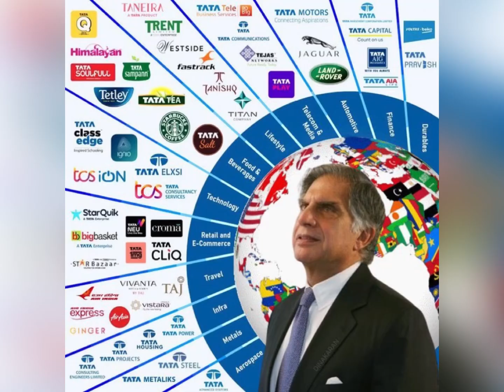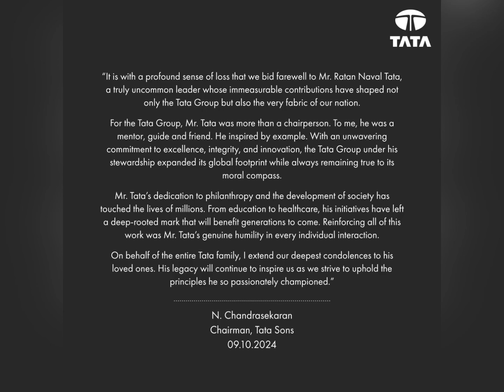Ratan Tata passes away at 86….🙏🏻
RatanTata: A visionary leader and True Icon has passed away at 86. His visionary leadership shaped India’s corporate world. A major loss for the nation.